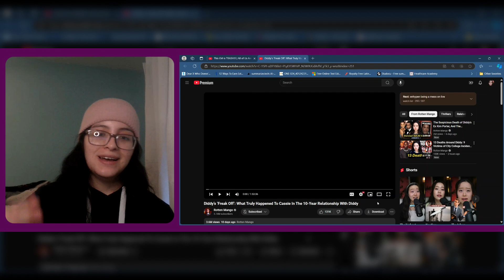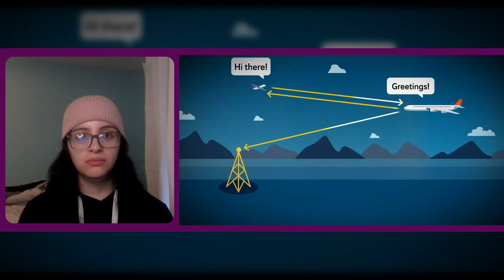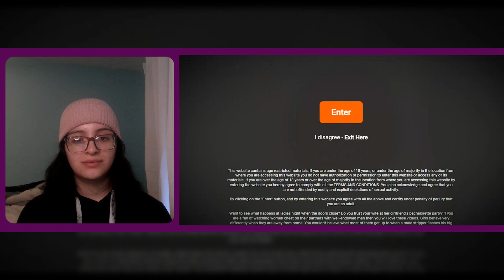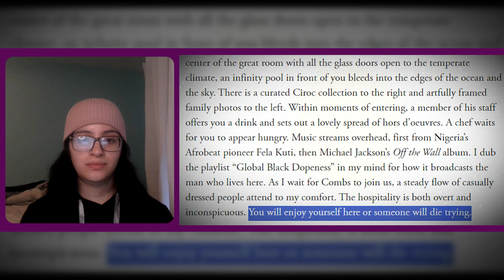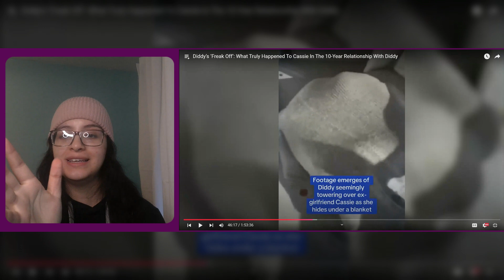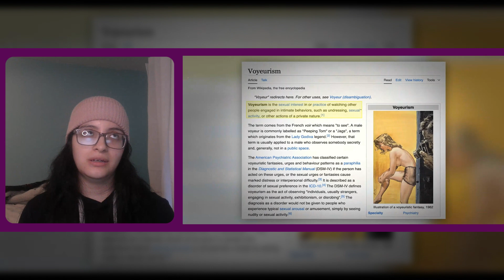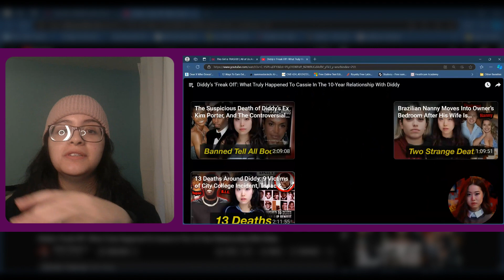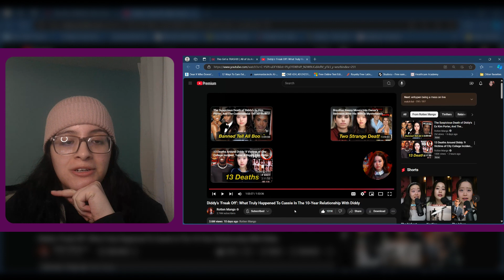Diddy’s ‘Freak Offs’ (Part 1 of 4) | Rotten Mango Reaction🥭